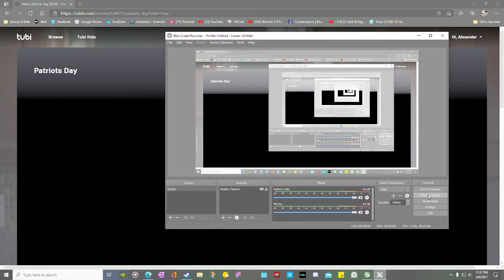patriot movie, end scene - Dictate our breaths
Some things are set up for one reason or another. At the end of the movie, part of the baseball players speech sounds like "we won't let them dictate our breaths" Any relation to the riot over the man who couldn't breathe and caused all those riots?